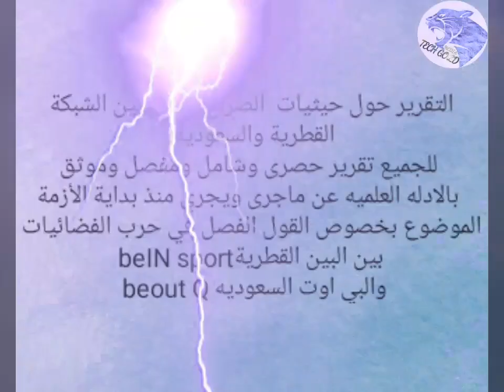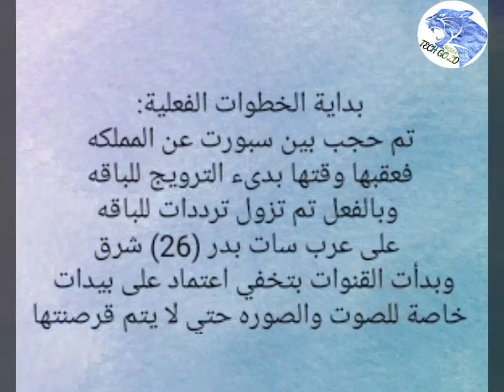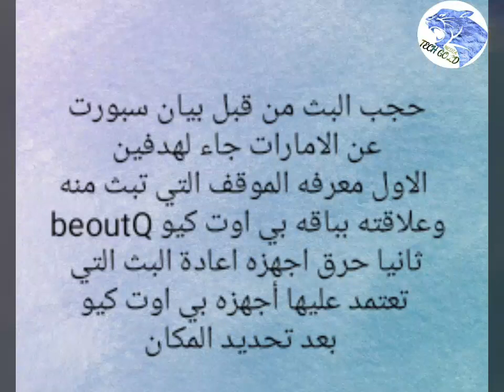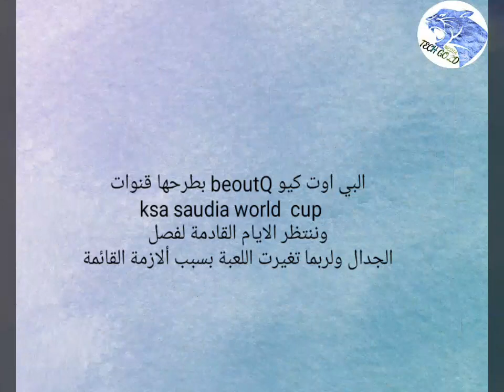beINsport vs beoutQ صراع ومعركة البث على اعتاب المونديال2018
موقع اكثر من رائع يتيح لك فرصة العمر